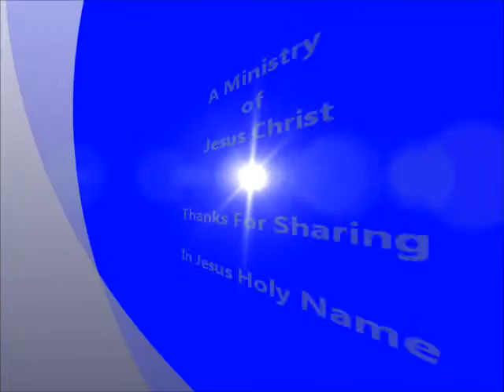Psalm 117 with Praise to the Lord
The praise and encouragement of Psalm 117. Two short but power packed verses!